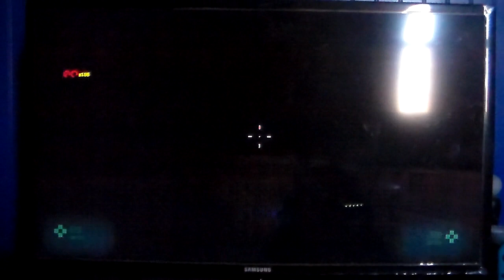Battlefield 2042 Team Deathmatch EL Alamein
Battlefield 2042 Team Deathmatch IN EL Alamein